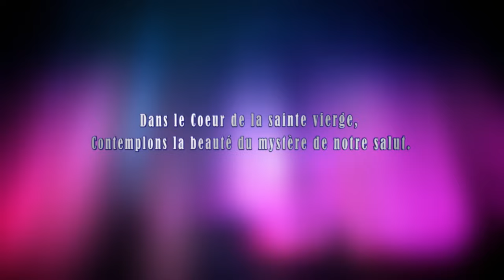Mercredi 10 Juillet 2024- Chapelet